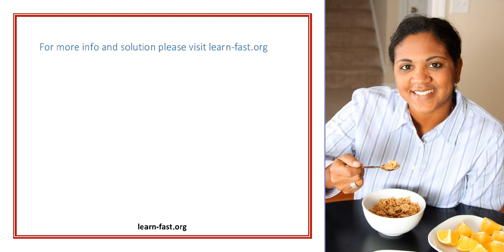Let Us Learn Giving From Mother Earth